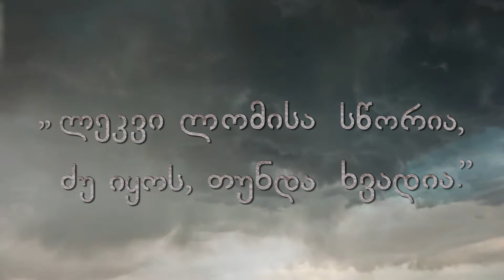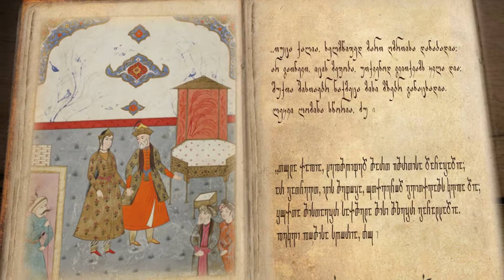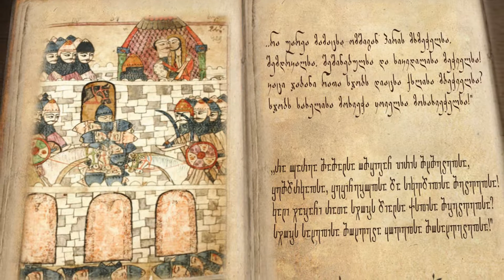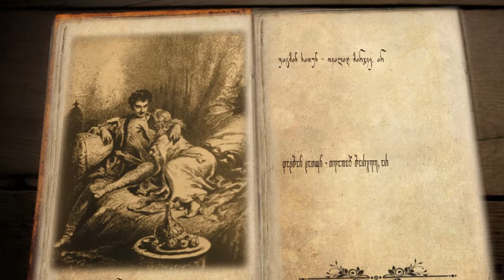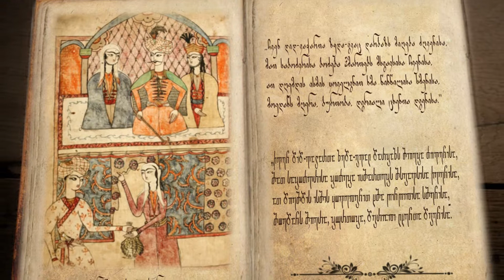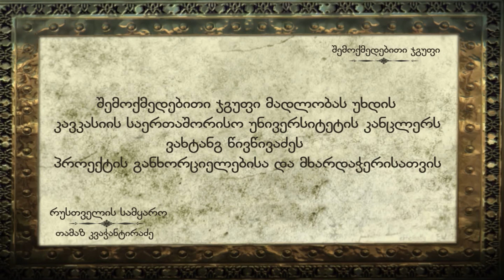რუსთველის სამყარო-ლეკვი ლომისა სწორია